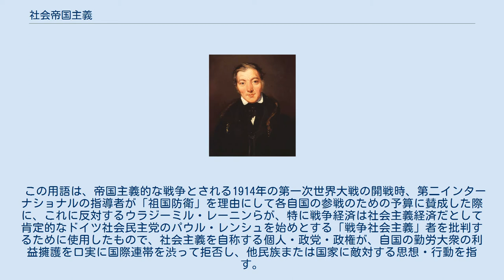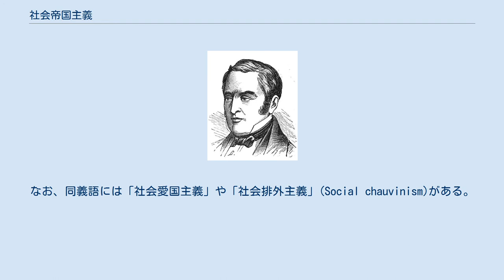社会帝国主義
社会帝国主義（しゃかいていこくしゅぎ、英: Social-imperialism, Social imperialism）とは、レーニン主義者による用語で、通常は「社会主義を標榜するが、実際には帝国主義である」との意味である。
 この用語は、帝国主義的な戦争とされる1914年の第一次世界大戦の開戦時、第二インターナショナルの指導者が「祖国防衛」を理由にして各自国の参戦のための予算に賛成した際に、これに反対するウラジーミル・レーニンらが、特に戦争経済は社会主義経済だとして肯定的なドイツ社会民主党のパウル・レンシュを始めとする「戦争社会主義」者を批判するために使用したもので、社会主義を自称する個人・政党・政権が、自国の勤労大衆の利益擁護を口実に国際連帯を渋って拒否し、他民族または国家に敵対する思想・行動を指す。
なお、同義語には「社会愛国主義」や「社会排外主義」(Social chauvinism)がある。
 また1968年、ソビエト連邦等によるチェコスロバキアへの侵攻を、中国共産党が批判する際に、この用語を使用した。
 「ソ連首脳は、社会帝国主義と社会ファシズムに堕落した」とし、その意味を「社会主義の旗を掲げた帝国主義」、「日和見主義が成長して帝国主義になったもの」と定義づけた。
この用語はその後の中ソ対立でも使用されたため、毛沢東思想の用語ともされている。